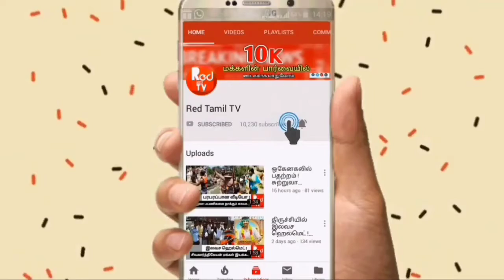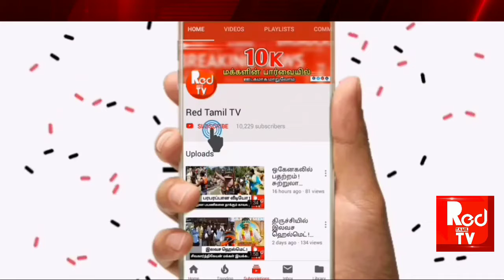தமிழரின் பாரம்பரியம் சிலம்பம் ! மாநில அளவிலான சிலம்ப போட்டி நடைபெற்றது - Red Tamil Tv